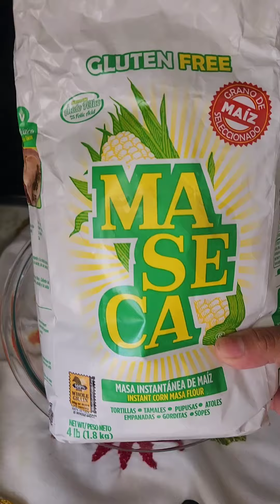Es Octubre hacer Gorditas para las ofrendas una idea mas facil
chicas esta Gorditas quedan deliciosas tambiem una idea mas facil de hacerlas 😋